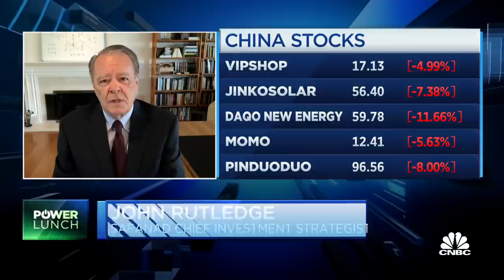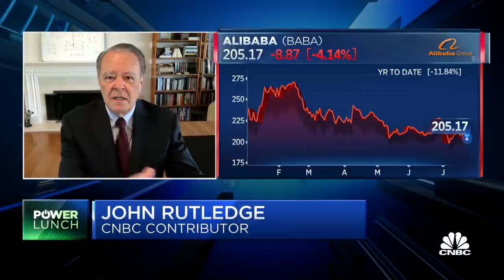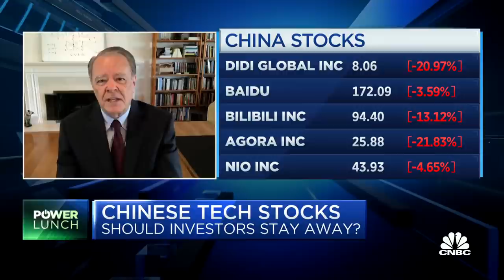Stay away from China stocks: John Rutledge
John Rutledge, Safanad chief investment strategist, on China's tech crackdown and how investors should watch the sector.